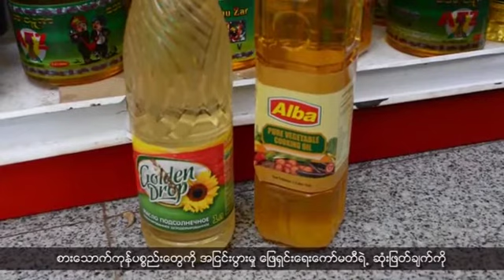ကရင္နီဘာသာ အစီအစဥ္ (ေအာက္တုိဘာလ ၁၂၊ ၂၀၁၇)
အမ်ိဳးသားဒီမိုကေရစီအဖြဲ႕ခ်ဳပ္က ဦးေဆာင္ၿပီး ဘာသာေပါင္းစံုဆုေတာင္းပြဲကို ကယား(ကရင္နီ) ျပည္နယ္ လိြဳင္ေကာ္ၿမိဳ႕ ေက်ာက္သားရင္ျပင္မွာ  ျပဳလုပ္ခဲ့ပါတယ္။
စားသံုးသူေရးရာဦးစီးဌာနက ေတာင္ေစ်းရွိ ကုန္စံုဆိုင္ႀကီးေတြမွာ စားသံုးဖို႔မသင့္တဲ့ စားေသာက္ကုန္ေတြကို စစ္ေဆးသိမ္းဆည္းတာေတြ ျပဳလုပ္ခဲ့ပါတယ္။
ကယား(ကရင္နီ)ျပည္နယ္အစိုးအရအဖြဲ႕နဲ႔ ဒီးေမာ့ဆိုၿမိဳ႕နယ္အတြင္း ေက်းရြာအုပ္စု ၁၄ ခုက ကိုယ္စားလွယ္တို႔ ေတြ႕ဆံုခဲ့ၾကပါတယ္။
လာမဲ့  ၂၀၂၀ ေရြးေကာက္ပြဲမွာ ဝင္ၿပိဳင္ယွဥ္ၿပိဳင္ဖို႔ ကယားျပည္နယ္ဒီမိုကရက္တစ္ပါတီက စတင္လႈပ္ရွားေနပါၿပီ။